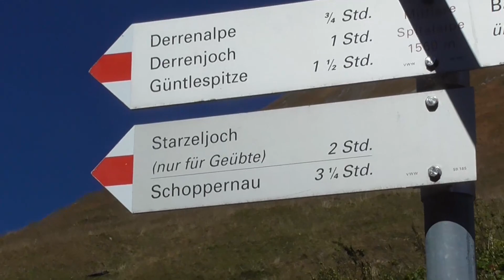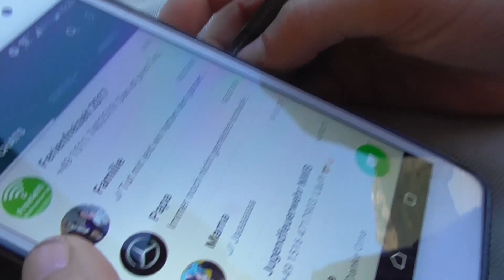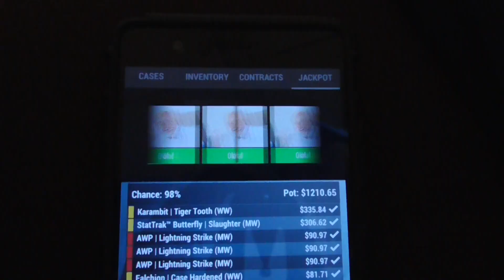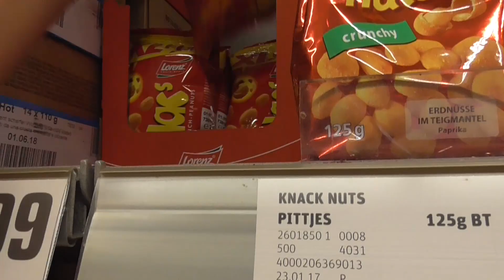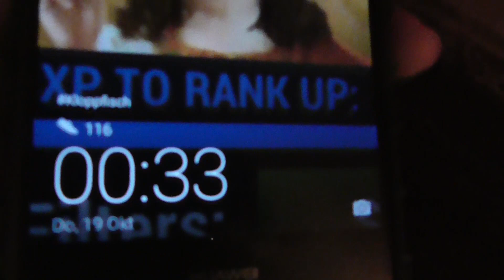WIR LAUFEN AUF EINEN BERG! LOOL! | Österreich Vlog #5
DAS.IST.EINE.BESCHREIBUNG! MAAAN

▬▬▬▬▬▬▬▬ SOCIAL NETWORKS ▬▬▬▬▬▬▬▬

▬▬▬▬▬▬▬▬ SERVER, ETC. ▬▬▬▬▬▬▬▬

▬▬▬▬▬▬ MEIN EQUIP ▬▬▬▬▬▬

▬ Hardware ▬
➡ Prozessor: Standart

▬▬▬▬▬▬ MUSIK ▬▬▬▬▬▬

▬▬▬▬▬▬ Credits ▬▬▬▬▬▬